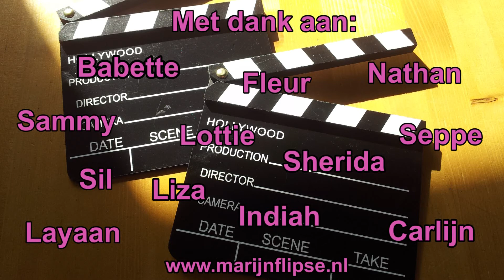Kinderfeestje van Babette in Gorinchem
Babette vierde haar verjaardag met een videofeestje